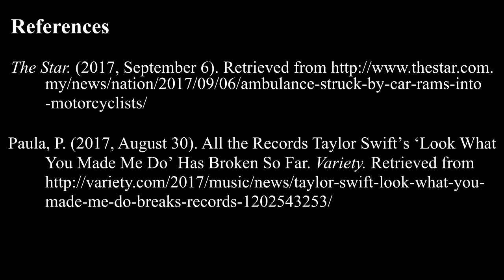(XMUM) Listening and Speaking Assignment: News Broadcast for Radio.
This video/audio is just for education purpose. If there are any improper references, please inform me.